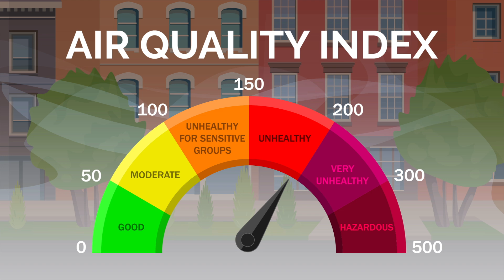6 Tips for COPD & Air Pollution | Air pollution & COPD / Asthma Care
Air pollution can be detrimental for people with COPD. Here are some tips to reduce the adverse effects of air pollution on COPD & breathing.
Dr. Muhammad Ahsan Zafar, MD, MCTR
Pulmonologist (Lung Doctor)

PEP buddy is a small, hands-free device that helps improve breathing in people with COPD and other lung diseases. It also helps reduce anxiety and stress. It makes mindful breathing easy and quick to get the benefits of breath control.
PEP Buddy works by 1) providing a gentle back pressure when you breathe out, which helps air tubes to stay open, 2) it slows down the breathing rate, 3) prolongs the exhalation, 4) helps you focus on breathing.
Clinical studies have shown PEP buddy to be effective and easy-to-use. 3 out of 4 people (72%) have a significant improvement in their breathing and quality of life. 1 out of 3 (36%) have better oxygen levels when using PEP buddy.
Learn more from out website and get your PEP Buddy today